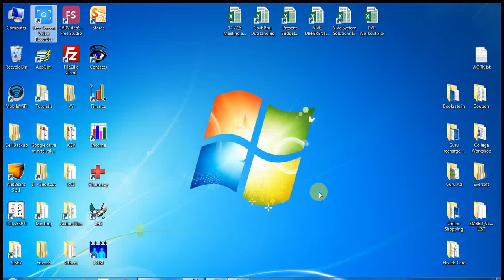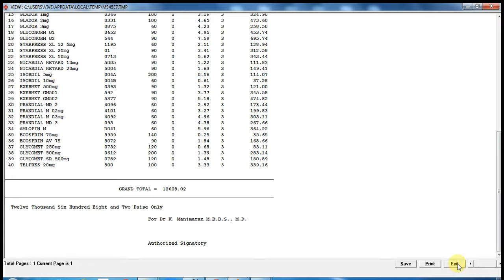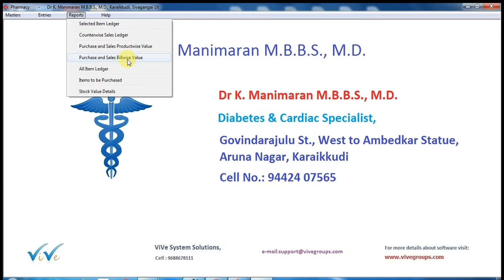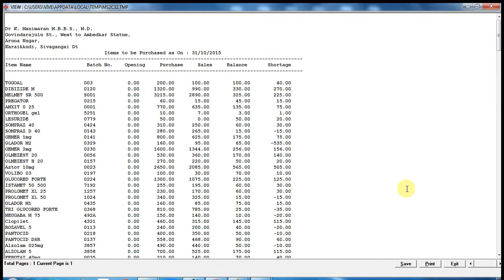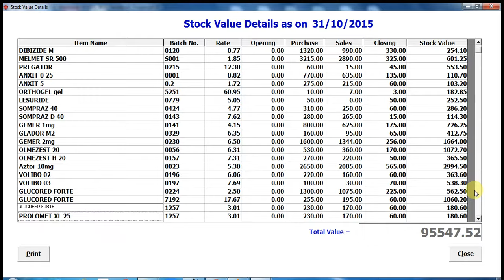Pharmacy Software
Features of Pharmacy Software:
1.  Strong security & it is customizable by the user itself
2. Any number of Companies / Accounts can be created and maintained easily
3. Unlimited number of Suppliers & Customers can be maintained
4. Product Categories made easy to classify the items
5. Detailed information about each and every product / spare can be stored & retrieved
6. Unlimited number of products / spares can be maintained
7. Item location can be identified through software itself
8. Purchase & Sales entry can be done easily
9. Item wise ledger report can print easily
10. Minimum order quantity level helps to purchase required items in time
11. All items summary report
12. Stock value report
13. Purchase & Sales bill item wise value
14. Purchase & Sales bill wise value
15. Counter wise sales register
16. Multi user software, so can be install in any number of systems
17. Batch number wise stock summary
18. Filters stock availability, according to batch number wise
19. Expiry date option helps to find the item is Expired or not
20. Input VAT and Output VAT are specified in the item creation itself